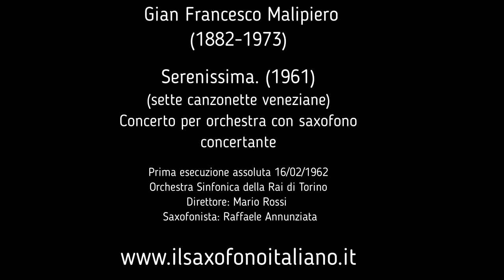G. F. Malipiero • Serenissima. Sette canzonette veneziane • O & A. • 1961 • Raffaele Annunziata/Sax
Autore: Gian Francesco Malipiero
Titolo: Serenissima. Sette canzonette veneziane
Organico: Saxofono Contralto concertante e Orchestra
Interpreti: Raffaele Annunziata ( Sax) & Orchestra Sinfonica della Rai di Torino
Direttore: M. Rossi

«Ci tengo piacevolmente a informare che la nastro-cassetta da cui è stata tratta questa registrazione mi è stata personalmente affidata da Raffaele Annunziata, primo "Concertista" di saxofono 'classico' in Italia, nel 1995 circa, in occasione della mia intervista a Lui per l'allora forma cartacea dell'Enciclopedia. Dall'epoca l'interesse del Maestro per il mio Enciclopedico lavoro - oggi - fu di suo grande personale compiacimento.»